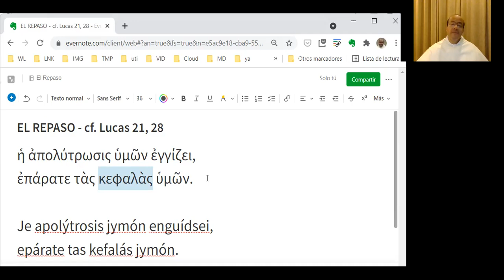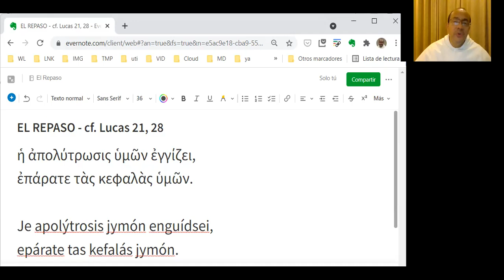El Repaso - 03 - Lucas 21, 28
"Vuestra redención está cerca; ¡levantad la cabeza!"